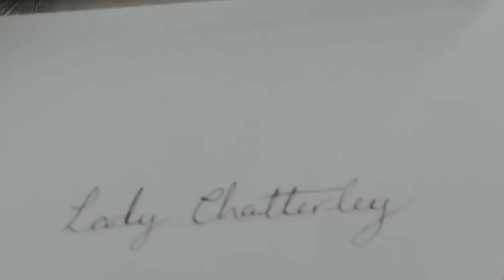Rich women having affiar with Servent detective recapped